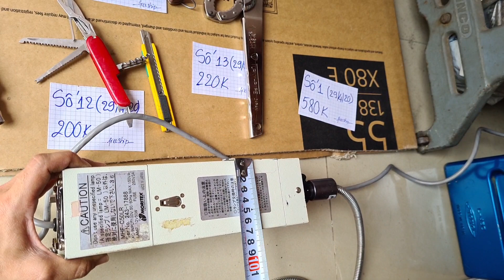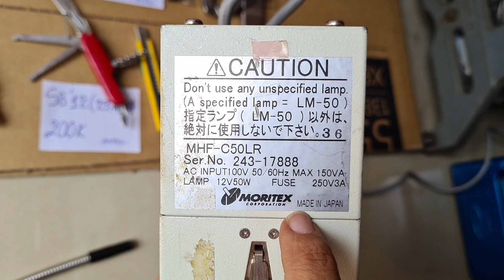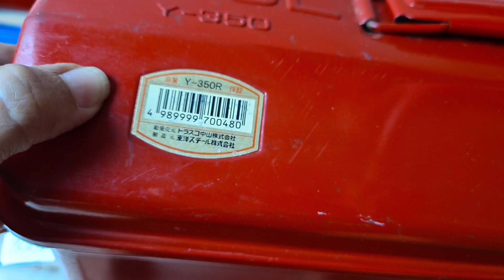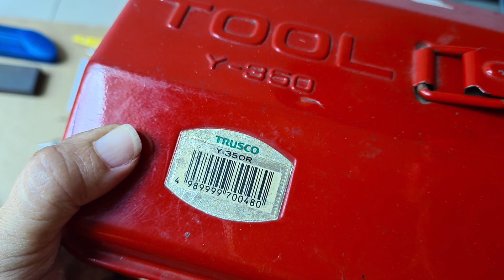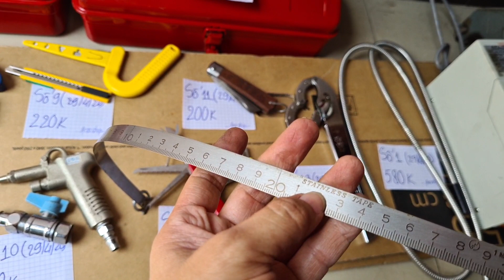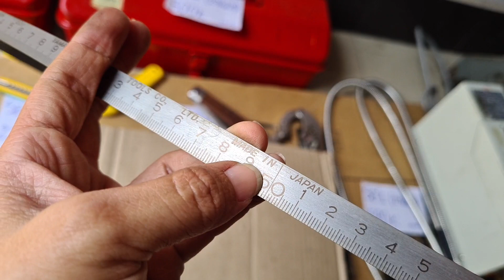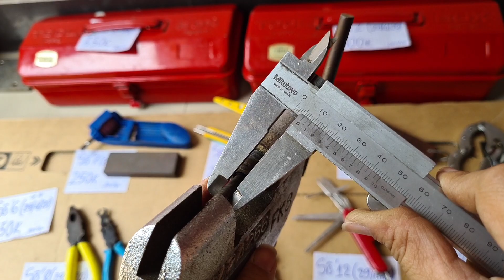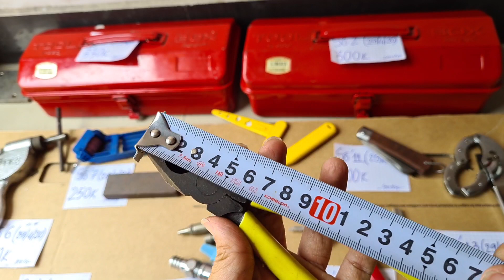Đèn cáp quang, thước kéo, đá mài về ngày 29/4/20-đt 0933263286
Đã bán số 2,3,4,5,7,10,11,12

Số tk của mình

Lê Thị Bạch Mai
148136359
ACB chi nhánh Phú Lâm